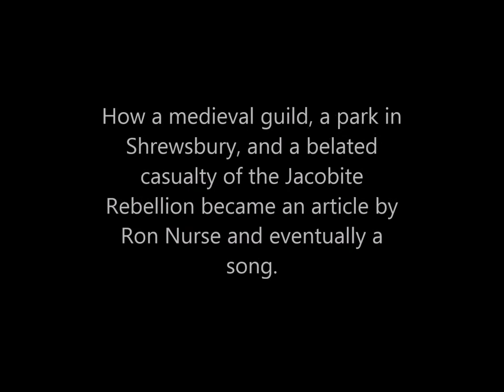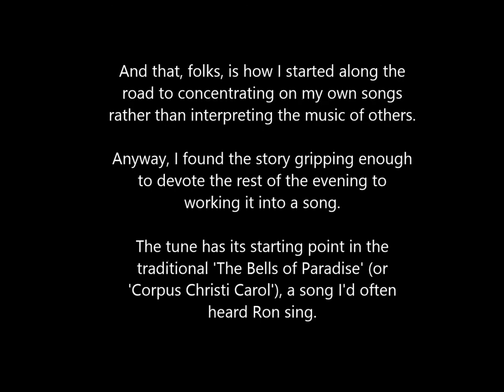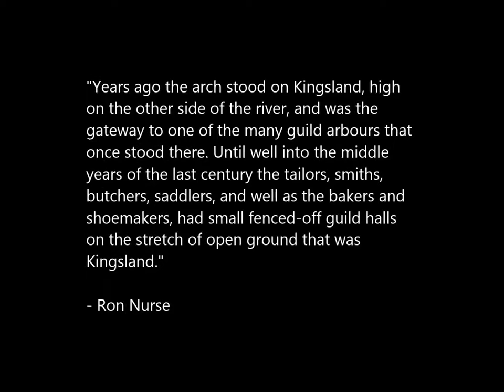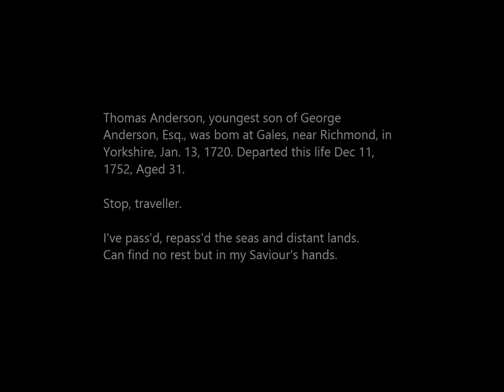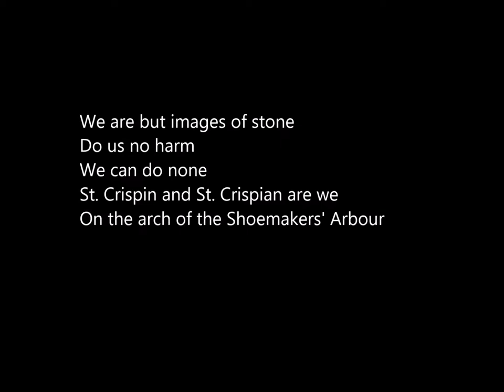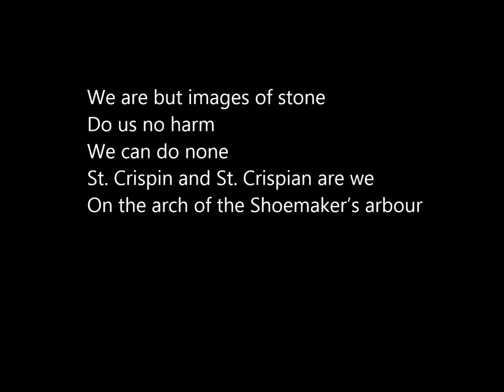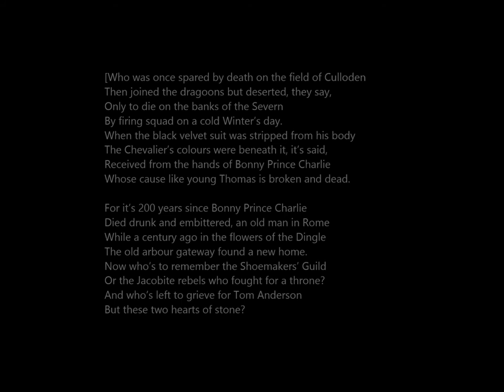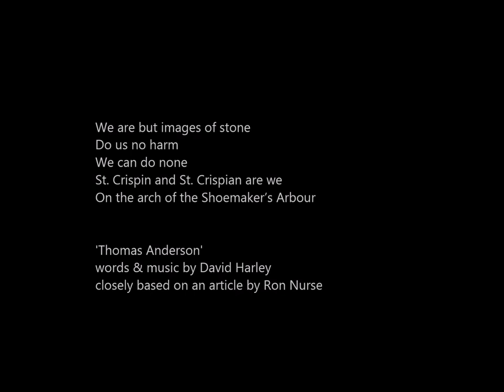Thomas Anderson - a Jacobite Tragedy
How a medieval guild, a Shropshire park and a belated casualty of the Jacobite Rebellion became an article by Ron Nurse, and subsequently the song by David Harley that finishes the video. There's a lot more background material in an article